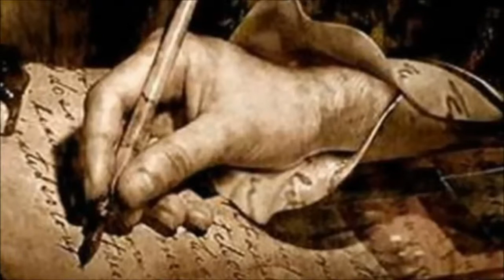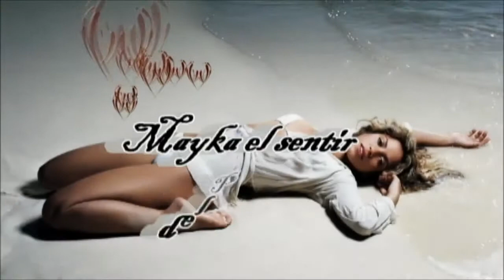Inrracional- Miguel Ancantud Cayuela - && Declamado Mayka el sentir del Poeta &&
Aqui un nuevo poeta espero que os guste el poeta de los sentimientos del amor con todo mi cariño va para el y su lindos poemaas y mi agradecimiento, siempre.